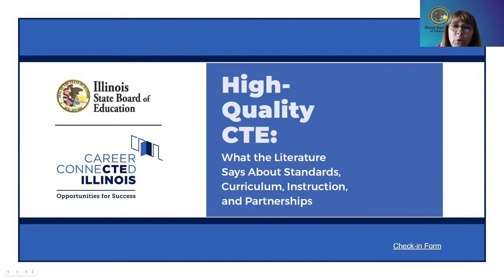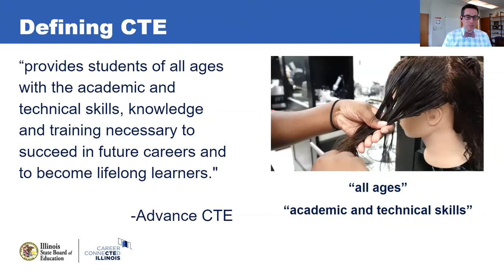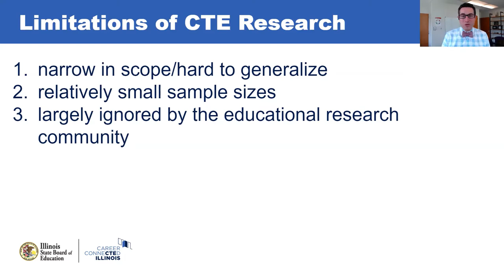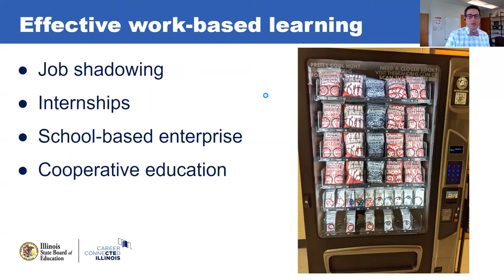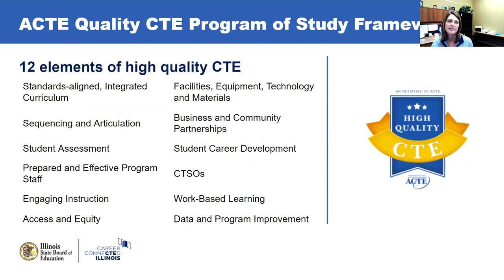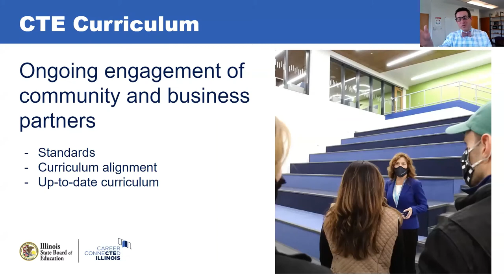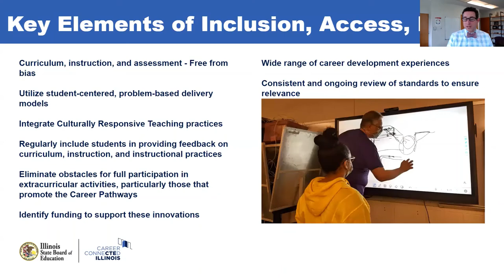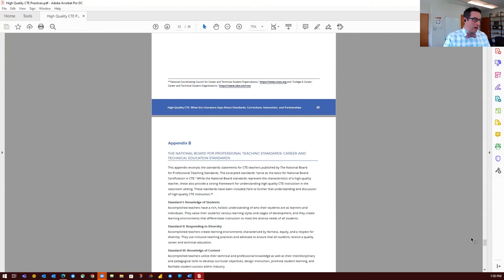High Quality CTE - What the Literature Says Webinar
This webinar provided an overview of a recently produced white paper that is intended to equip the educational community in Illinois with foundation and direction regarding instructional materials, professional learning, and questions for ongoing and future research regarding career and technical education (CTE). As such, it provides an overview of the most effective and inclusive practices related to curriculum, instructional resources, instructional strategies, and business and community partnerships specifically in the context of secondary school CTE.

This work was done in support of the Illinois State Board of Education (ISBE) CTE and Innovation Team and in support of ISBE's CTE Goals.

The white paper can be accessed online at: